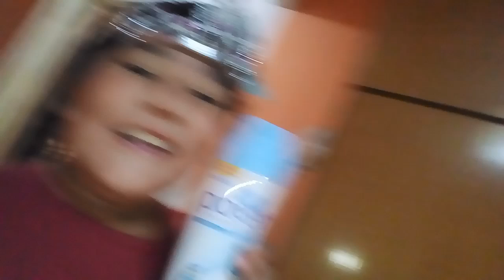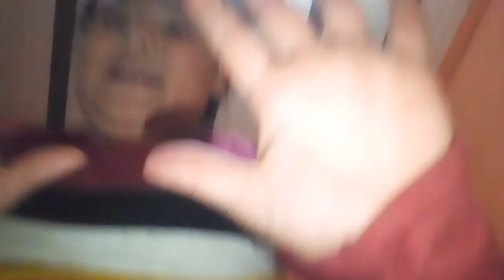10 de junio de 2019